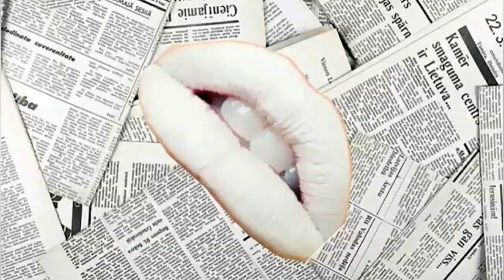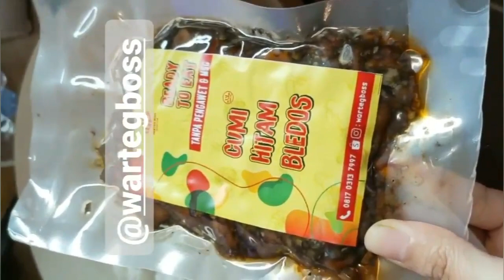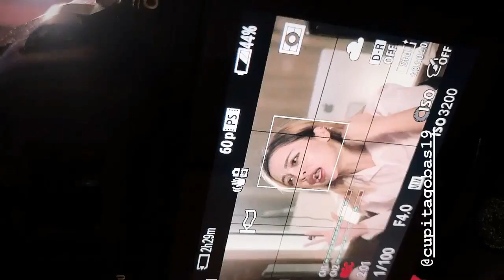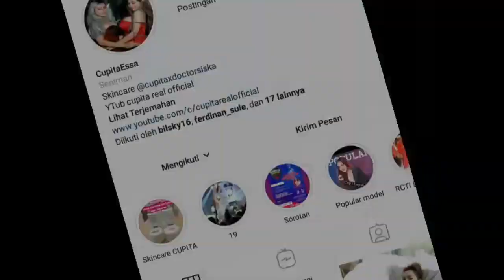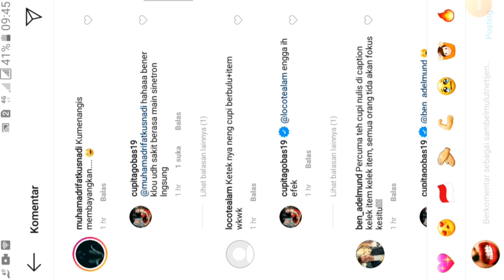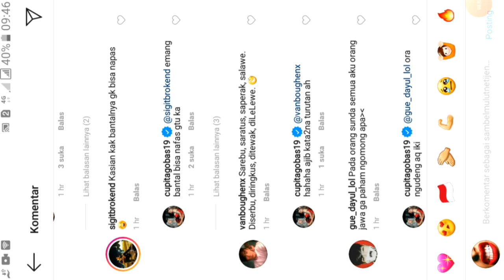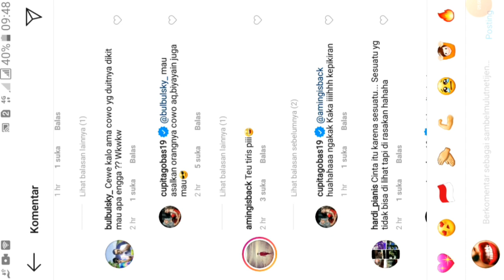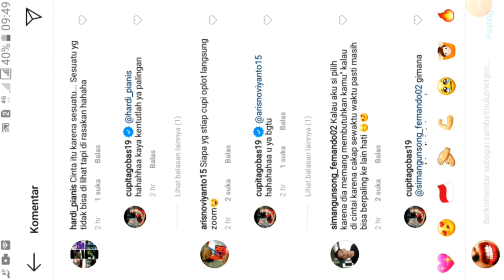Cupi CUPITA GOBAS Main Layangan Di Atap Rumah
Sisi lain Cupi Cupita Gobas, mau juga dia main layangan di atap rumah